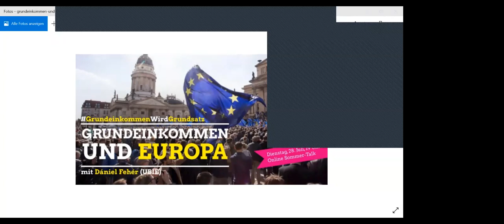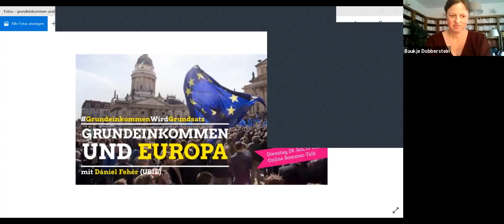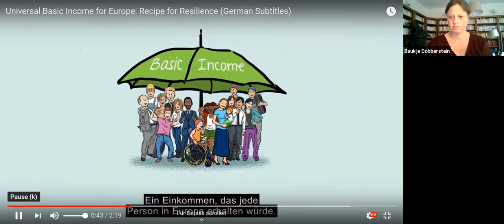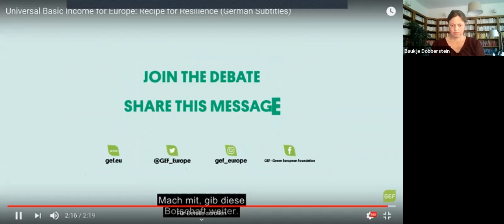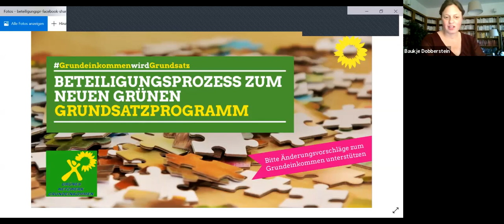Grundeinkommen und Europa - Sommer-Talk mit Dániel Fehér (Unconditional Basic Income Europe)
Lässt sich das Grundeinkommen auch europäisch denken? Oder anders: Kommen wir überhaupt daran vorbei, es europäisch zu denken und umzusetzen?

Die Bewegungsfreiheit ist ein hohes Gut für Bürgerinnen und Bürger der Europäischen Union. Das heißt aber auch: Je nachdem welche staatlichen Transferleistungen in einem EU-Land durch ein Grundeinkommen ersetzt werden, könnten auch Personen, die in einem anderen Mitgliedstaat leben, Anspruch darauf anmelden.

Lohnt es sich überhaupt, die Einführung des Grundeinkommens auf nationaler Ebene zu versuchen? Wenn dafür ohnehin Regelungen auf europäischer Ebene angepasst werden müssen, warum nicht gleich ein europäisches Grundeinkommen?

Aber: Dürfte die EU das? Was sind die Hürden und wie können sie in absehbarer Zukunft überwunden werden? Welche Modelle und Konzepte gibt es, die den Grundeinkommens-Gedanken heute schon in die EU-Politik befördern könnten? Was ist eine Eurodividende? Warum nicht einen Teil der Agrar-Gelder in ein Grundeindeinkommen für Landwirte umwandeln? Oder wie wäre es mit einem europäischen Kindergeld?

Über diese Fragen, aber auch über den Stand der Grundeinkommens-Debatte in anderen grünen Parteien in Europa diskutieren wir mit Dániel Fehér, stv. Vorsitzende des europäischen Grundeinkommensnetzwerks UBIE (Unconditional Basic Income Europe).